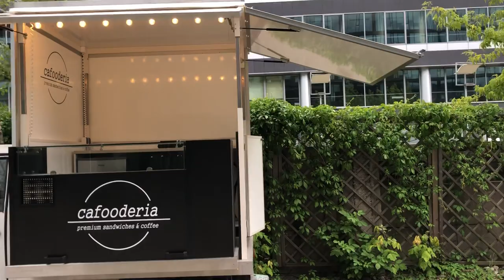Piaggio APE Classic foodtruck by Moped